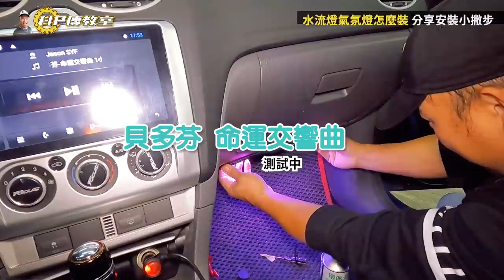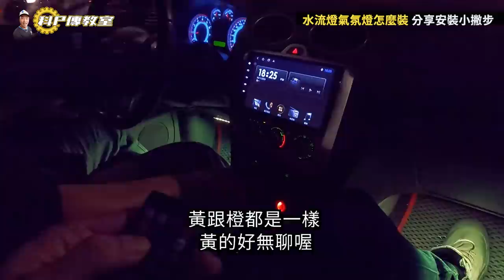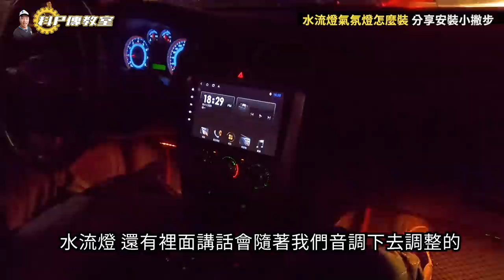【科P傳教室 EP57】東西越粗越好，燈當然也是越多越亮越蝦趴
裝了燈感覺潛在車主想買了耶